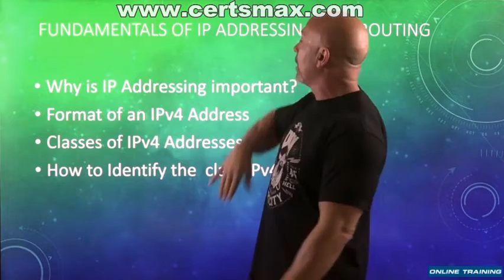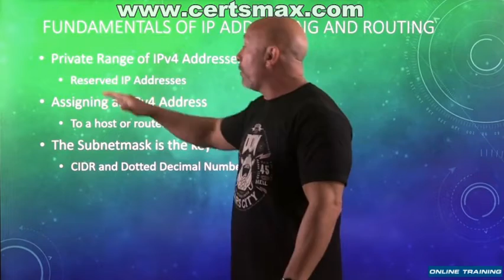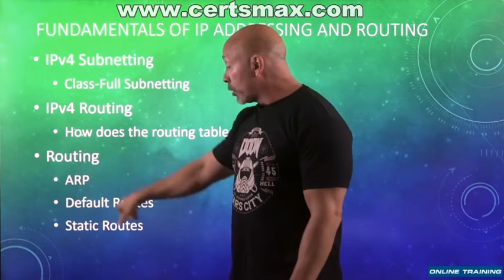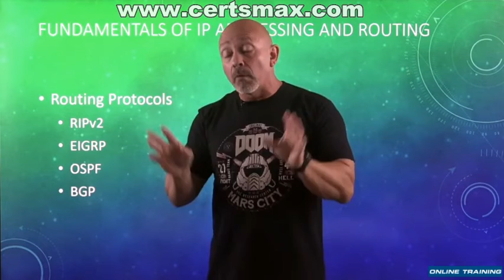17 Fundamentals of IPv4 Addressing Introduction